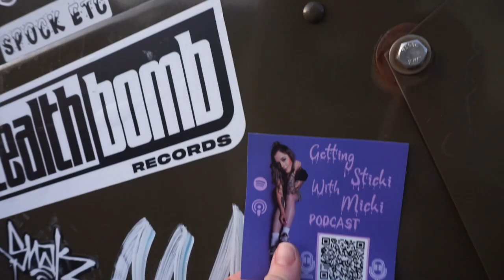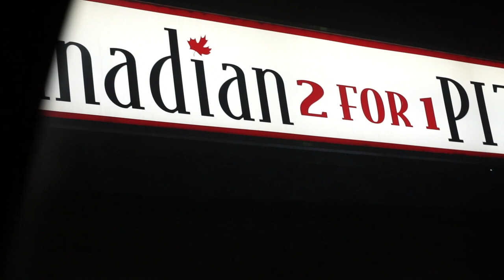VISITING MY HOME TOWN FOR THANKSGIVING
Second VLOG by yours truly. Come spend a weekend in Kelowna with me, well kind of, whenever I was having lots of fun I would forget to bring the camera out - I'm new here okay?